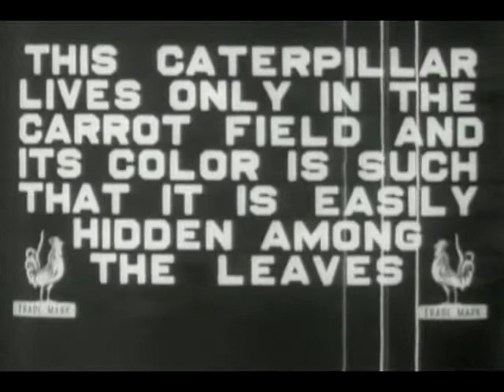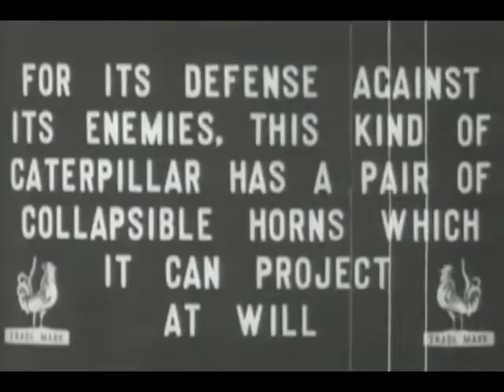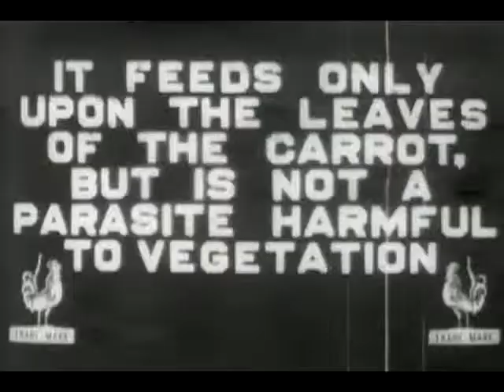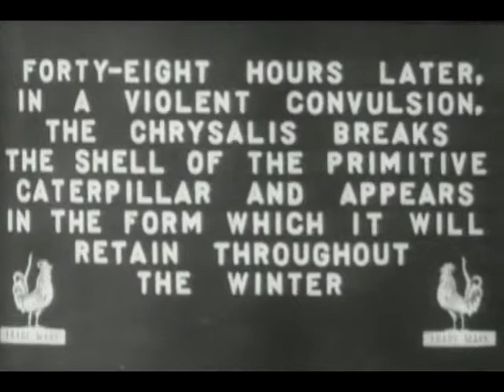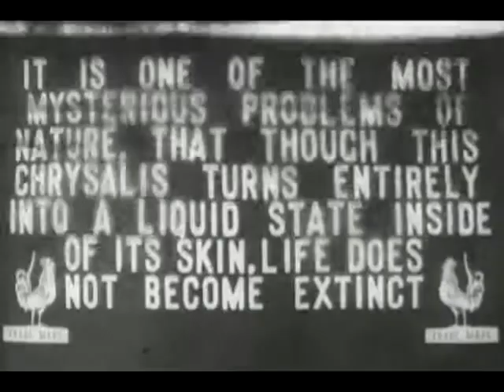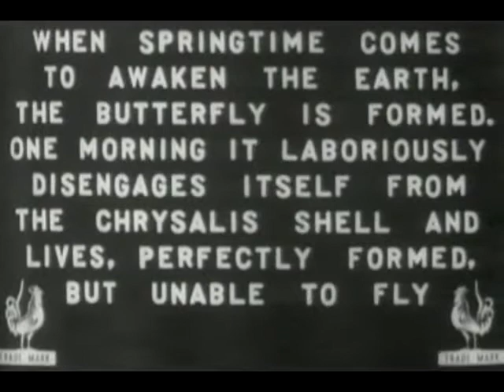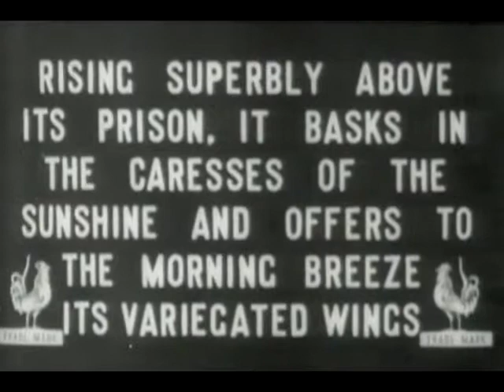The carrot caterpillar (1911)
The carrot caterpillar hides among and feeds on the leafy foliage in carrot fields. A man demonstrates how difficult it is to detect and remove them from the carrot plants. They propel themselves with their six feet and twelve suction cups. To ward off enemies, they display two horns which secrete a malodorous liquid. Before the chrysalis stage of their development, they attach themselves to a surface and two days later burst from their shell. After spending the winter as a chrysalis, they emerge as swallowtail butterflies. Once they have bathed their wings in dew and dried off, they are ready to fly.